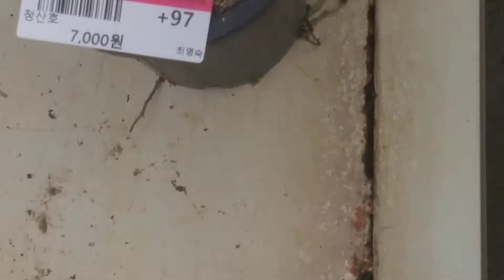선인장꽃의 매력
너무 예뻐서
담아보았습니다